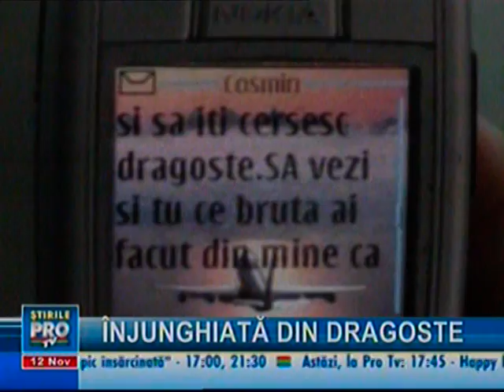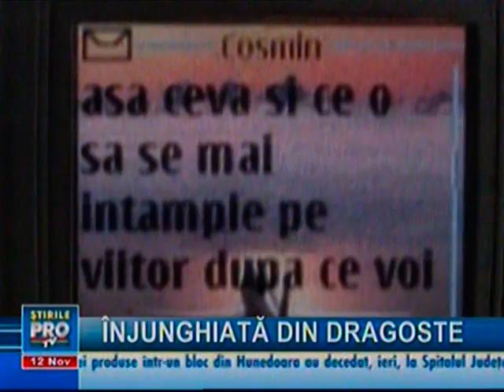injunghiere din dragoste 10 11 2007